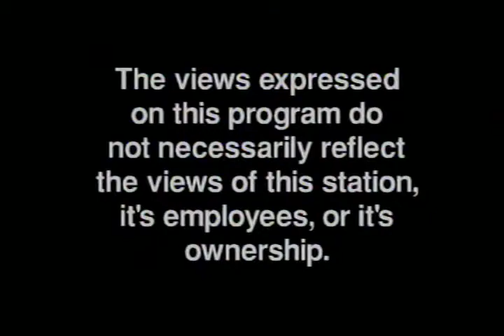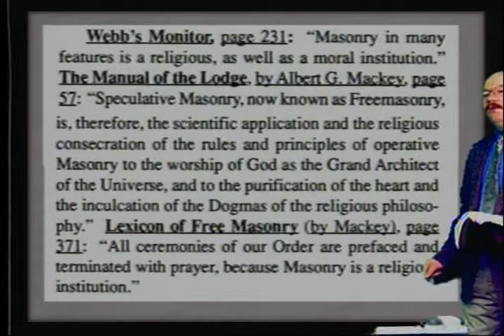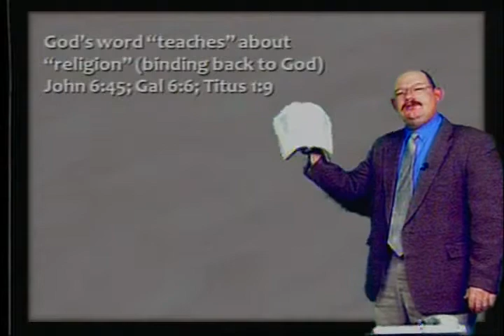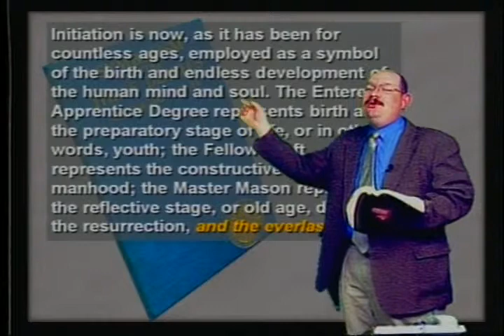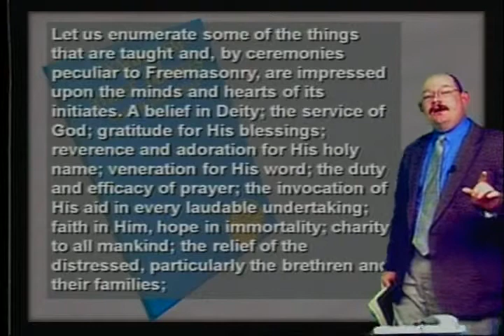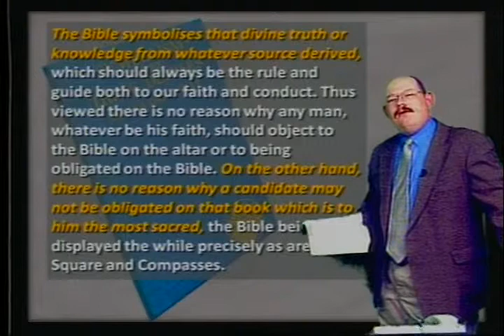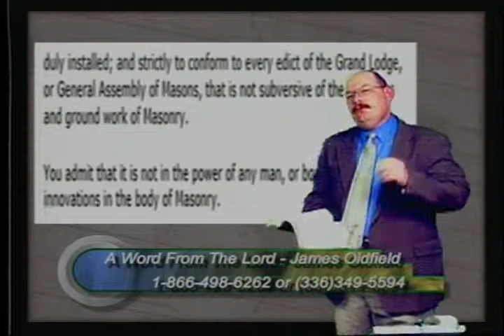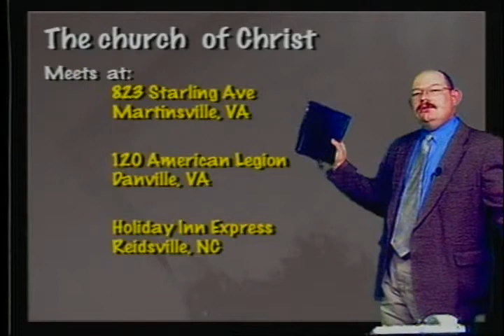The Religion of Freemasonry - AWFTL - Mar 15, 2009 - FULL episode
The Religion of Freemasonry